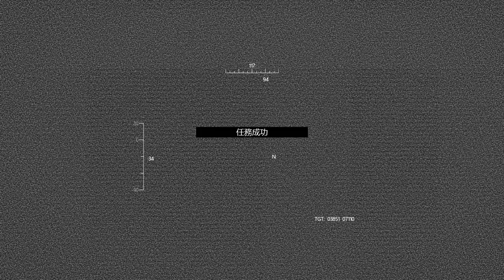ArmA 3 2024 03 15 21 14 16 01